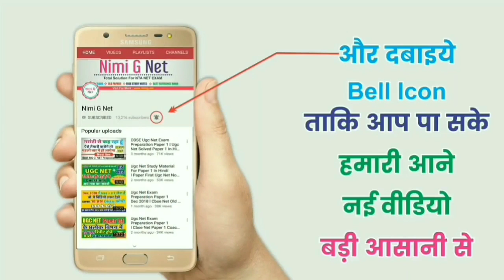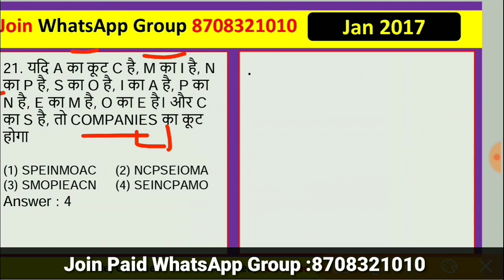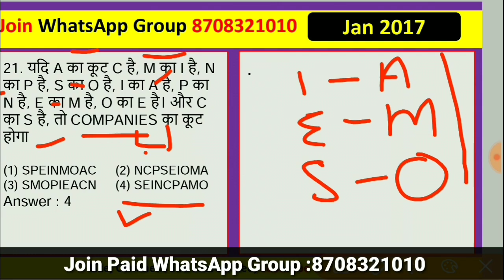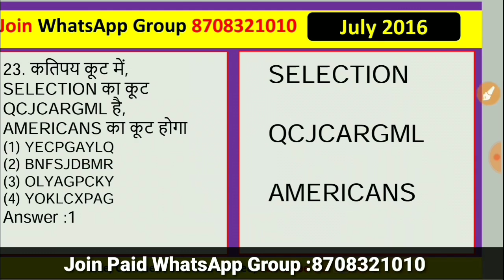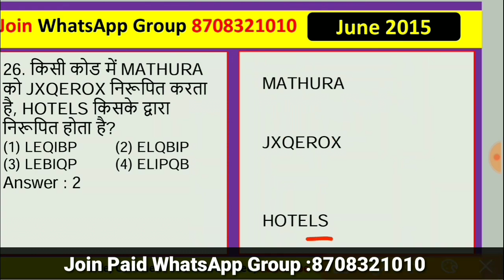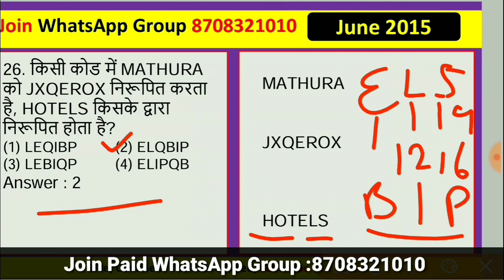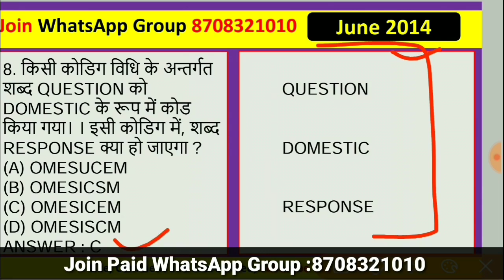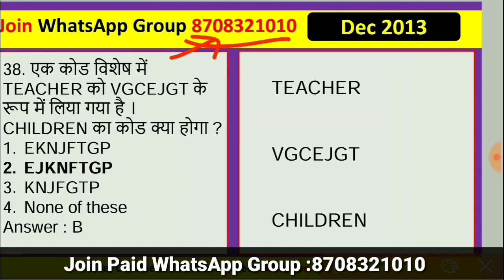Nta Ugc Net ll Mathematical Reasoning ll Coding Decoding In Hindi